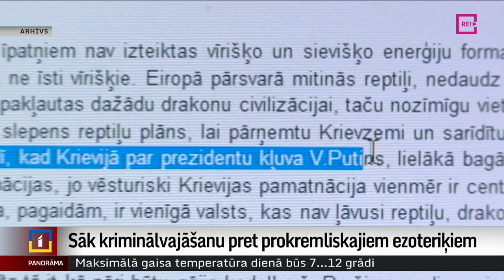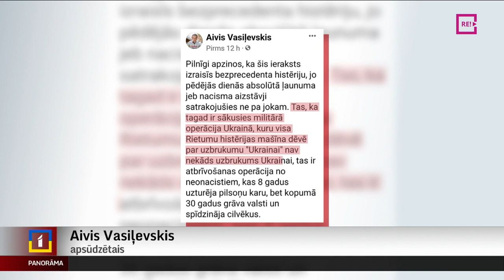Sāk kriminālvajāšanu pret prokremliskajiem ezoteriķiem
Ģenerālprokuratūra pēc Valsts drošības dienesta lūguma lēmusi sākt kriminālvajāšanu pret trim dziedniecības centra “DVS Urantija” līderiem par Krievijas sāktā kara Ukrainā attaisnošanu un slavināšanu, kā arī nacionālā un etniskā naida provocēšanu.